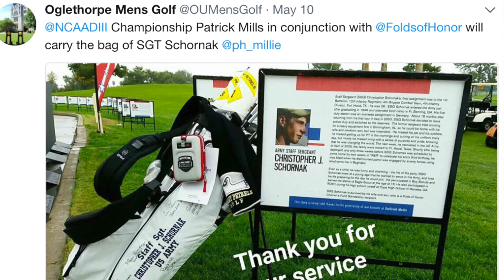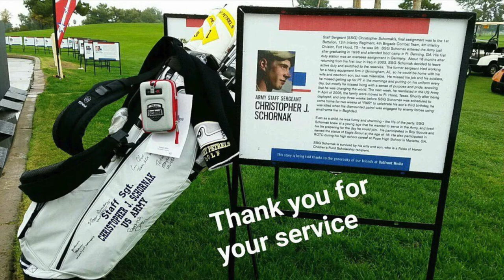Patrick Mills Patriot All American